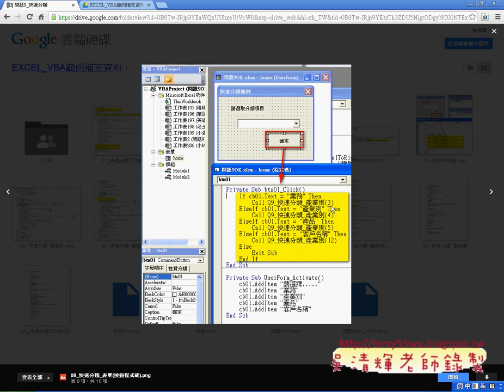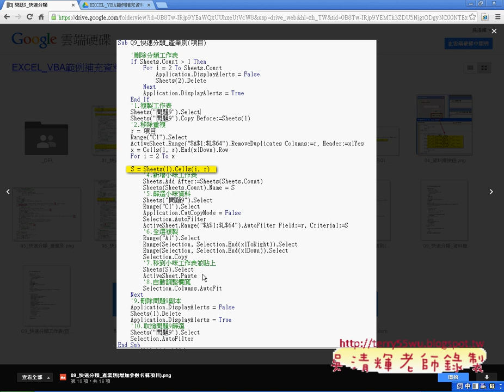08 如何啟動表單取得項目與多重判斷EXCEL函數與VBA自動化 吳老師